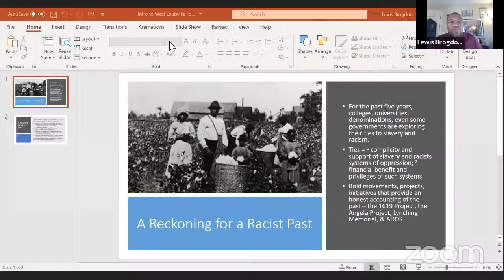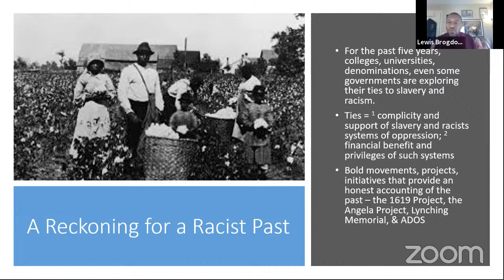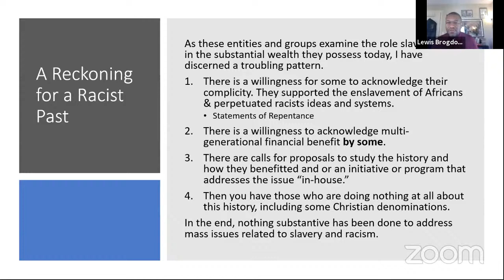Virtual West Louisville Forum : Race and the Southern Baptist Theological Seminary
Featuring:
Dr. Lewis Brogdon
Rev. Dwight Mckissic
Rev. Joe Phelps
Rev. Jimmy Butts